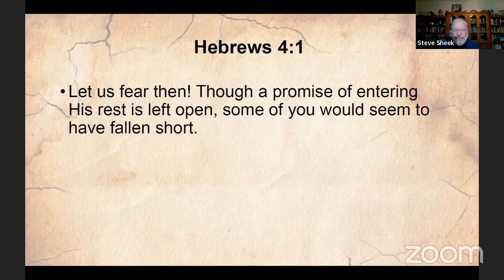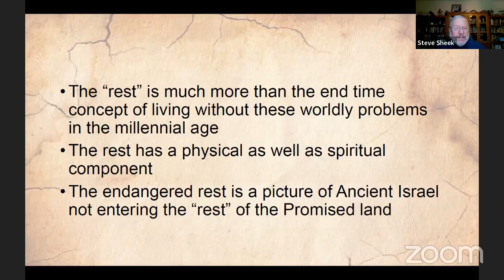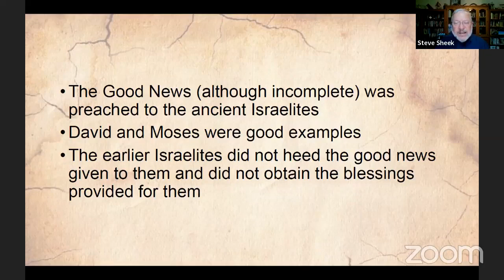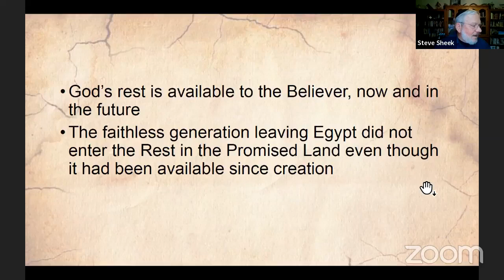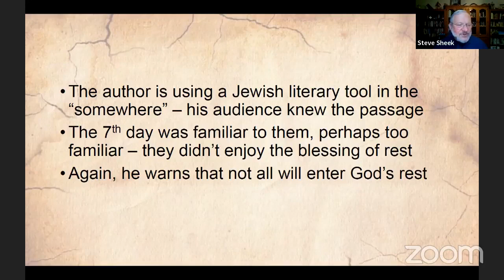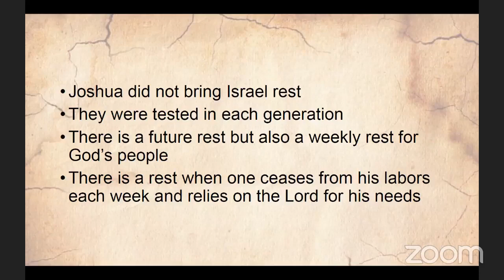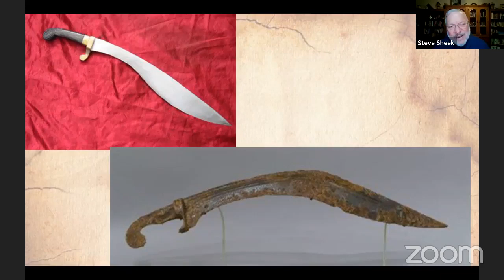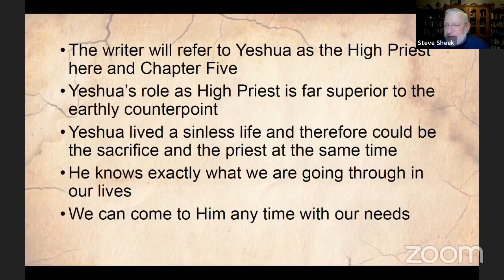20240414 Hebrews 4 – Rest for God’s People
There is a rest for God's people if they will stay faithful